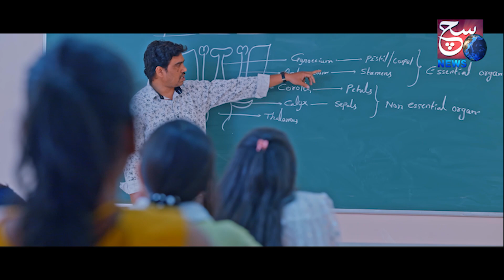Ek Aur Naujawan Ne Maani Zindagi Se Haar ? | Tank Bund Par Hua Hungama